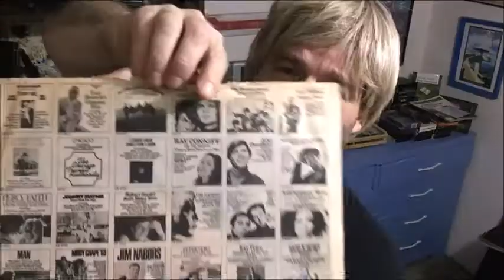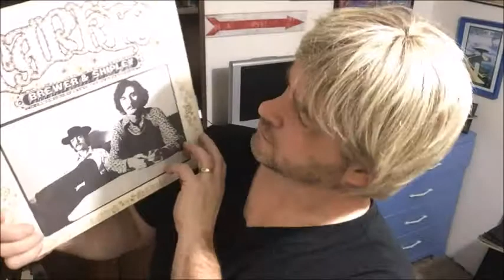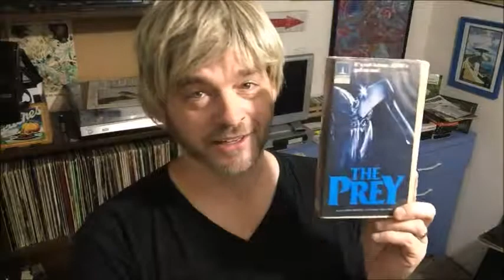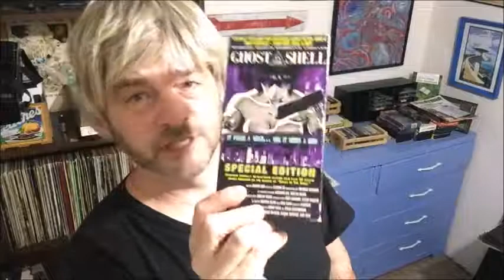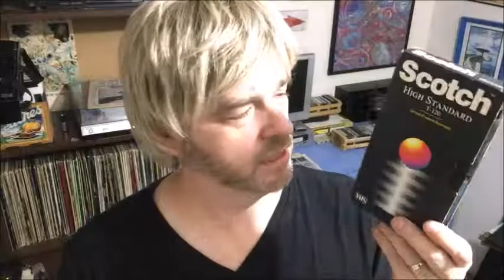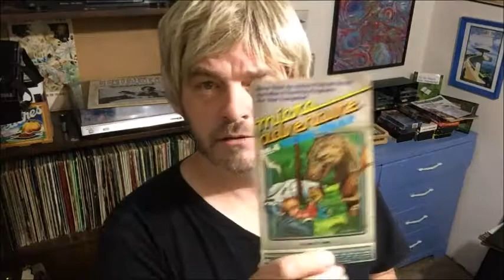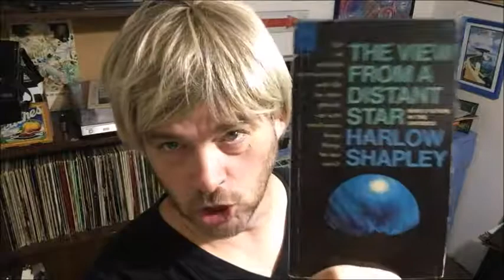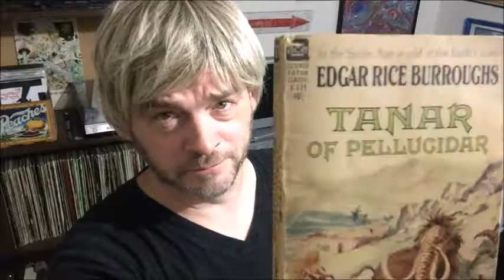Rando found Vinyl, VHS, vintage paperbacks and more! 1/28/17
Rando's hanging out in sunny Granger digging up more nostalgia than you can stand!